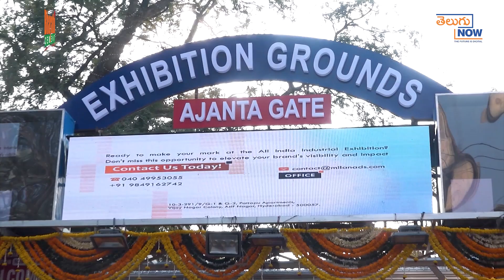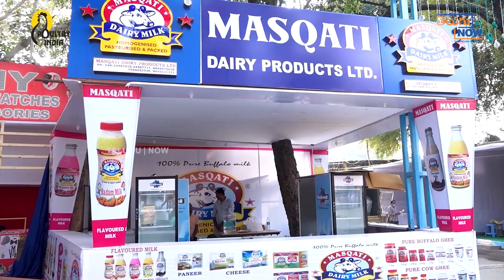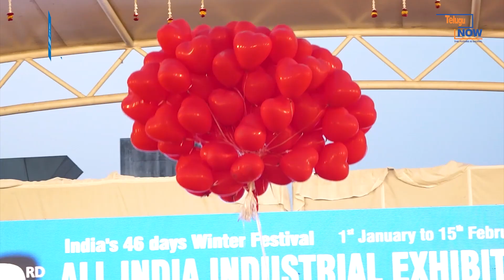Numaish 2024 From January 1 - February 15 | 83rd All India Industrial Exhibition | Telugu Now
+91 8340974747